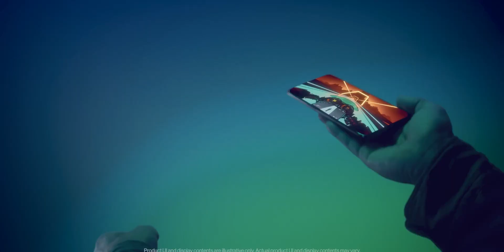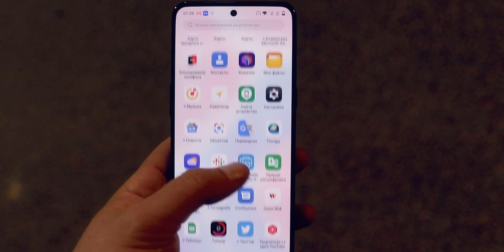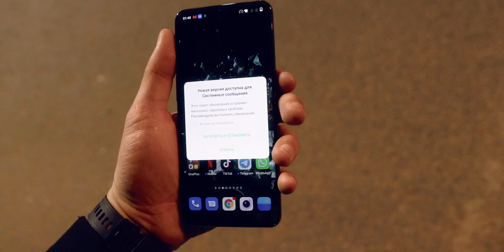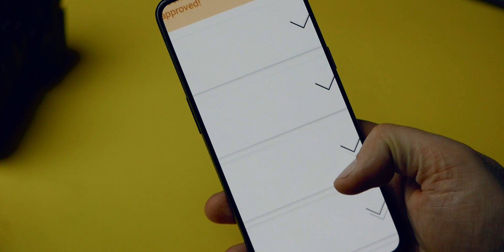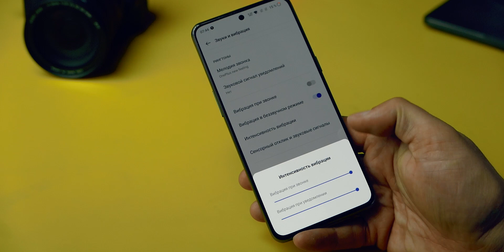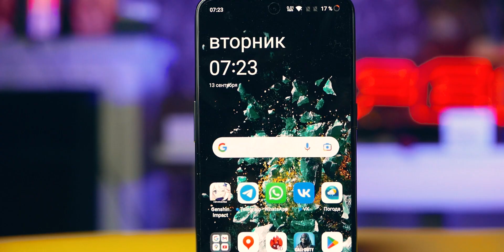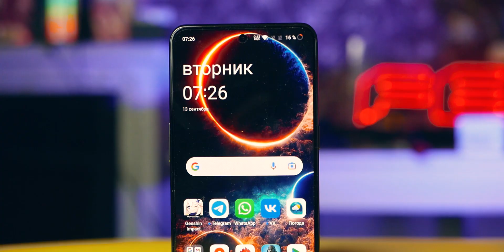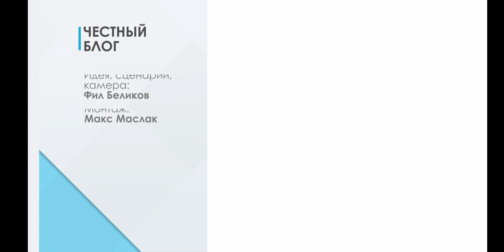ОЧЕНЬ БЫСТРЫЙ 🔻 ONEPLUS 10T 🔻 1 000 000 ANTUTU 🔻 120hz 🔻 160WT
✅ ONEPLUS 10T 🔻 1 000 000 ANTUTU 🔻 120hz 🔻 160WT